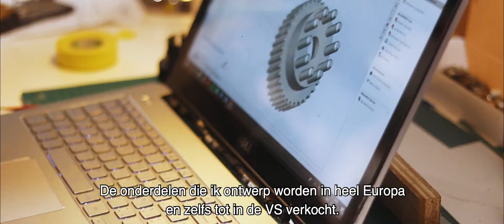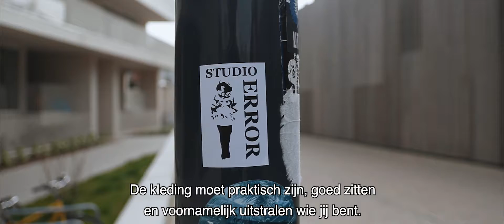Gentrepreneur Awards 2019: genomineerden Machtige Maker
Filmpje door Tibo Ceulers Photography